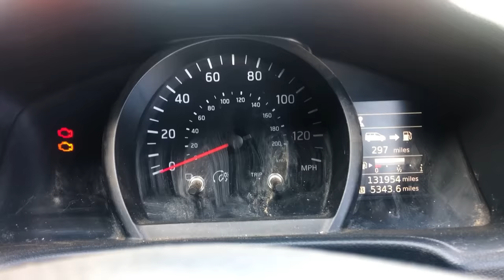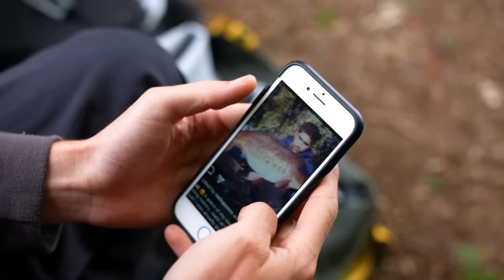Fishing The Mystery Lake - My Best Ever Carp!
Fishing at the mystery lake was incredible. This challenging carp campaign nearly had me giving up, but I'm so glad I didn't!

My fishing videos are supported by Korda and Guru Tackle so big thanks to them!